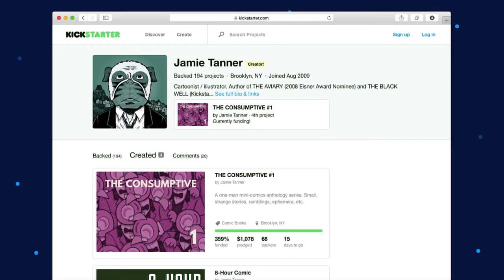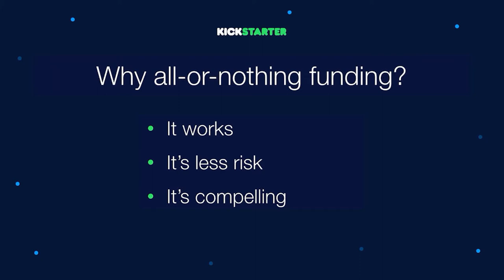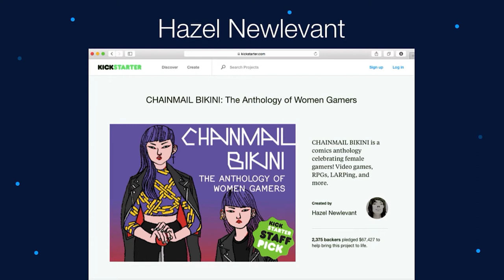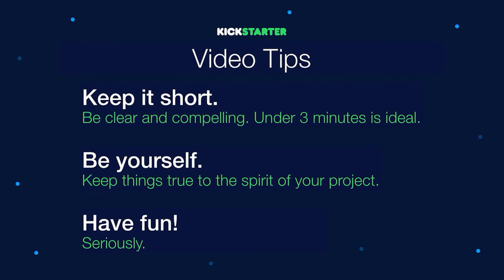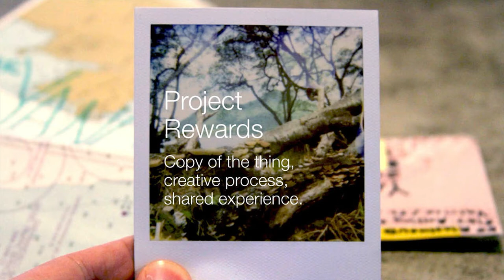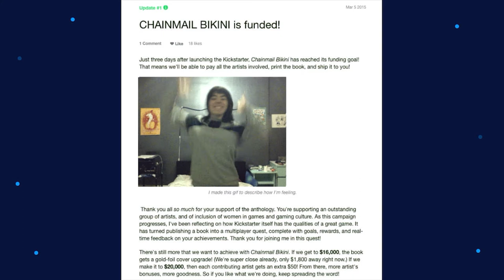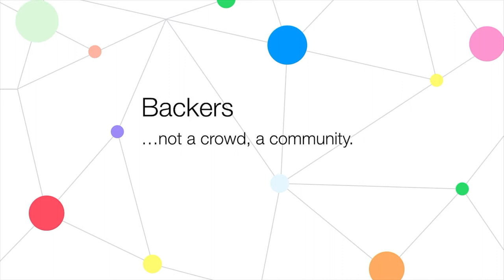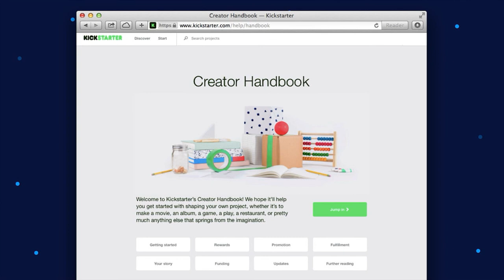Kickstarter for Comics: Getting Started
Whether you're a writer or artist, working in print or online, there are great ways for you to use Kickstarter. This primer shows you how to bring your Comics project to life. A panel of experts discusses how to structure your campaign to tell your story, come up with great rewards, and spread the word about your project.